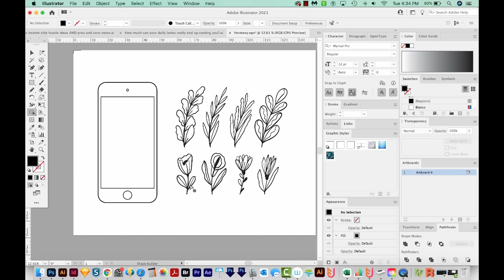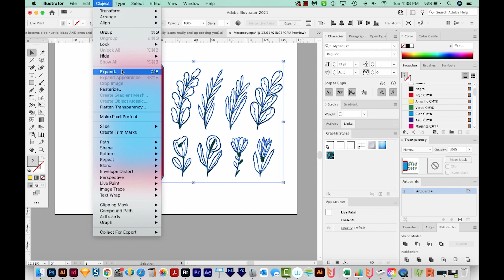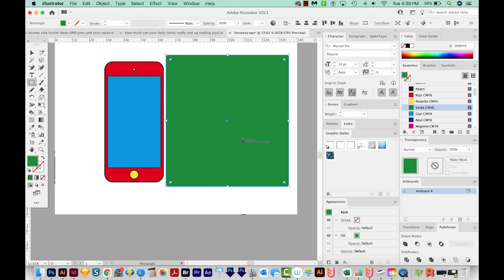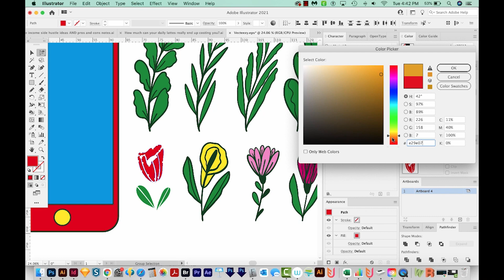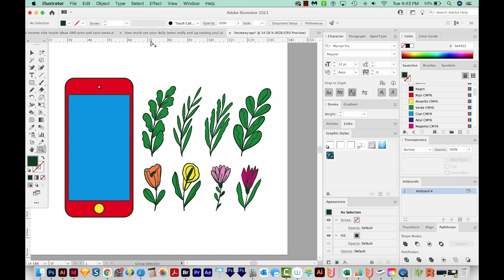How to change transparent fill color of negative space in Adobe Illustrator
Ok, this is actually hard to explain, but hopefully the thumbnail shows the before and after well enough!

How to prepare for creating your first listing in your digital Etsy shop plus free listing works